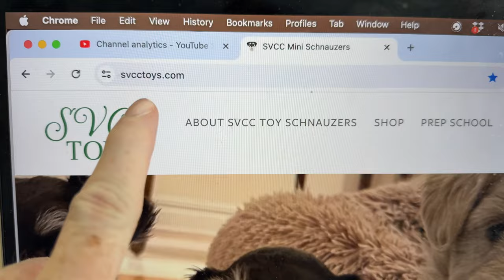SVCC Miniature Schnauzer Gotcha Day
SVCC Miniature Schnauzer Gotcha Day for this adorable little black & silver boy! If you have or are exploring getting a new puppy, on this channel Shawn Kent Hayashi, will show you step-by-step how to develop a beloved family pet. We are spreading love & joy with our Schnauzer Puppies! See more about SVCC Toy Schnauzers and Mini Schnauzers

Puppy expert, Shawn Kent Hayashi, shows you how to Set Your Puppy Up For Success, How to Train Your Puppy from 8 - 16 Weeks and much more.

And all products referenced in this video are linked below.

If you have a NEW PUPPY or are exploring getting a new Schnauzer puppy, Shawn Kent Hayashi, will show you step-by-step what to do. Follow along as this playlist guides you with what to do with your NEW PUPPY

Food and supplements we feed our dogs:
can be added as a topper or with Purina ProPlan Salmon based dog food for sensitive stomachs

► Majestic Pet Products - The stairs fwe use to help puppies get on the sofa or bed:

► Wysiwash and Effersan keeps my fur babies safe - use this link and save $10 off your order

Also, check out Amy Leigh the @GoGroomer  to see how she grooms our dogs - she shows you step by step how to do it too!